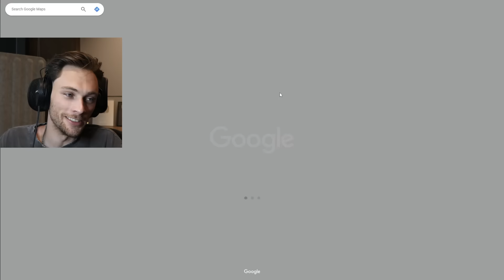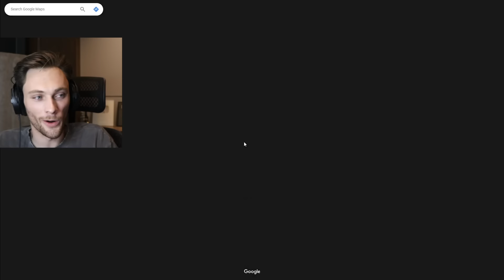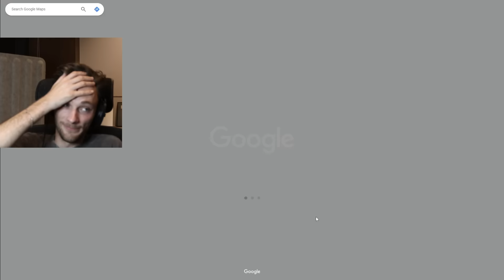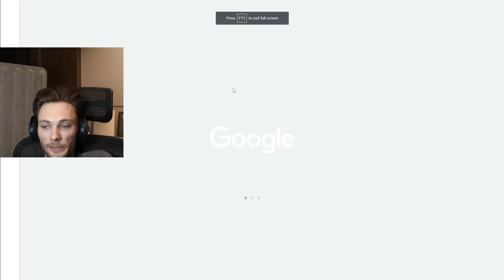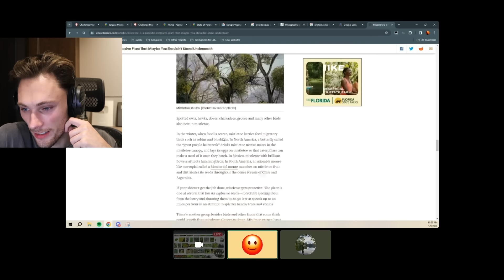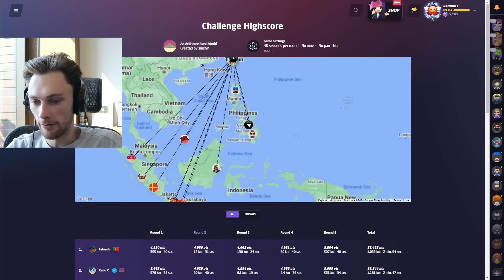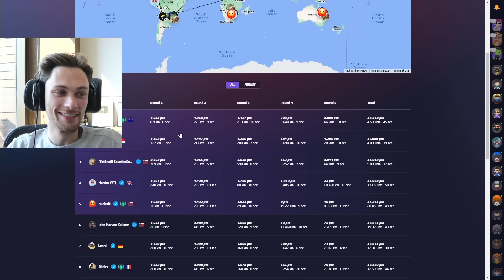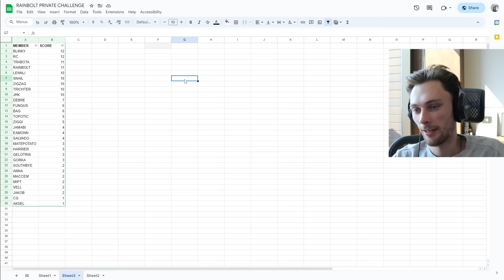the hardest day yet.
rainbolt throws up a haymaker and makes it